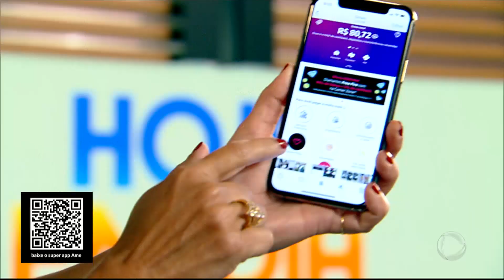Renata Alves mostra como funciona a Cashback Friday de AME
Super app facilita pagamentos, é segura, fácil de usar e o cliente ainda ganha dinheiro de volta para aproveitar em futuras compras.

Finalmente, a Black Friday está chegando e o momento é de aproveitar as melhores promoções online da temporada. Para dar uma forcinha nessa tarefa, a apresentadora Renata Alves trouxe uma novidade no Hoje em Dia desta quarta (25). É a Cashback Friday , a Black Friday da Ame com cashback de verdade. A Ame é um super app que além de facilitar pagamentos em diversos sites e lojas, também oferece o cashback. O termo em inglês cashback significa dinheiro de volta e é isso que o cliente tem ao pagar suas compras diretamente pelo app. Aceito em mais de 2 milhões de lojas e sites, restaurantes, farmácias e até mesmo postos de gasolina, a cada pagamento feito com Ame, o cliente ganha dinheiro de volta para ser utilizado em futuras compras. Para aproveitar todos os benefícios, é só baixar o app, cadastrar o cartão de crédito e pagar as compras da Black Friday. É simples, rápido, seguro e com muito dinheiro de volta.